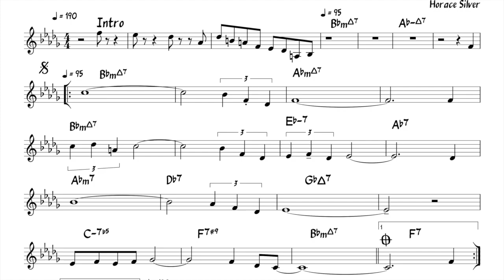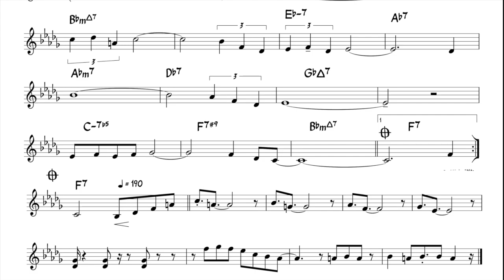Nica's dream - Backing and music sheet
My funky version;  inspired by recording of Next4tet:
watch out for tempo changes!